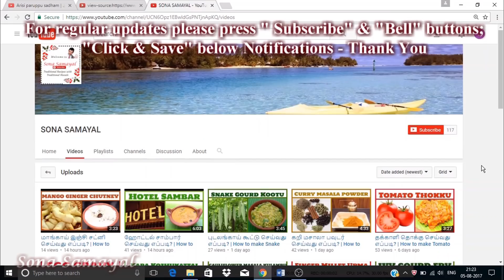கிராமத்து மீன் குழம்பு ரொம்ப பிடித்தால் பாருங்க | Fish kulambu video | தேங்காய் கறி | meen kuzhambu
You Tube Recipes

You Tube Fish Kulambu Recipes

You Tube Fish Kuzhambu Recipes

You Tube Fish Kulambu Video

You Tube Meen Kuzhambu Video

You Tube Meen Kulambu Video

You Tube Fish Recipes Video

You Tube Fish Curry Video

You Tube Village Style Fish Curry Video

மீன் வறுவல் இனிமேல்  இப்படி செய்து பாருங்க / Fish fry Recipe in Tamil

கல்யாண வீட்டு சேனைக்கிழங்கு வறுவல் | சேனை வறுவல் இனிமேல் இப்படி செய்து பாருங்க | senaikillangu fry

Hotel coconut chutney

கொத்தமல்லி சட்னி செய்வது எப்படி? | How to make Kothamalli Chutney | South Indian Recipe

ரொம்ப பிடித்தால் பாருங்க | Recipe in 10 minutes | Papa's Kitchen